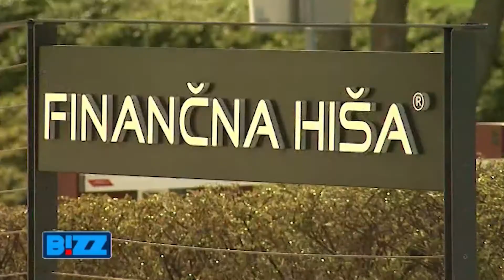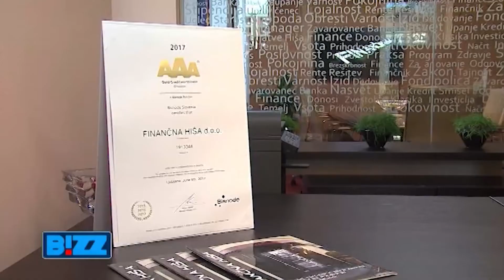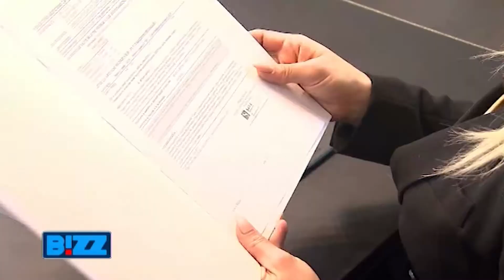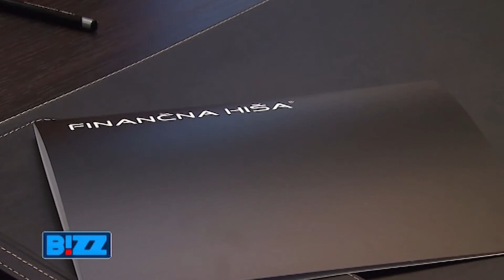Oddaja BIZZ - Denar in premoženje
V tokratni oddaji o poslovnih priložnostih smo govorili o finančnih priložnostnih. A ste slučajno takšna oseba, ki se zadovolji z nizkimi obrestmi za svoj privarčevani denar na banki v upanju, da se bodo obrestne mere morda dvignile, ali pa bi radi več od vašega premoženja in vas ni strah svoje finance zaupati profesionalcem, ki vam pomagajo obogatiti premoženje in zagotoviti lepšo prihodnost?